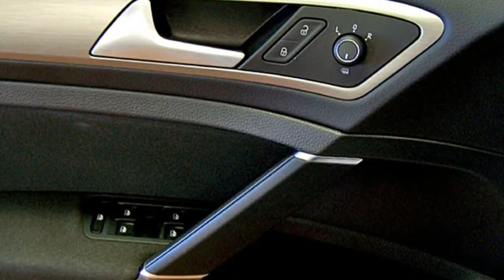Volkswagen Golf VII TSI BlueMotion Comfortline Autohaus Czychy